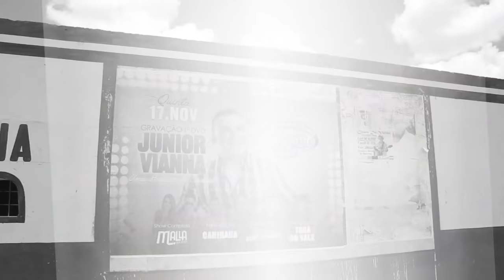Junior Vianna - Uma História de Sucesso [Vídeo Biografia]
Toda a História de Sucesso de Junior Vianna!